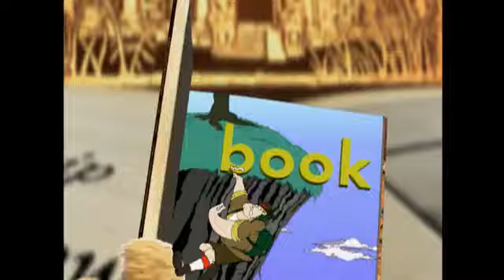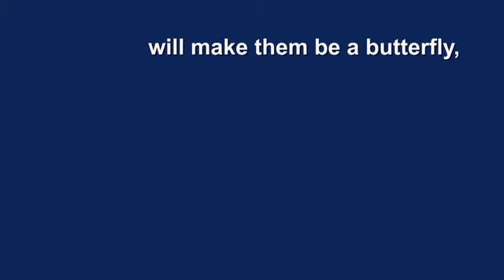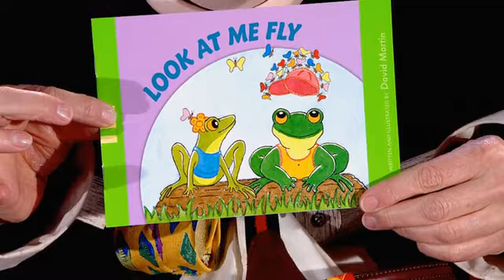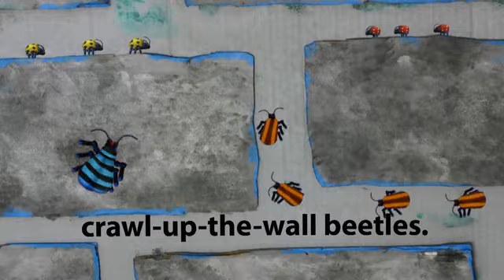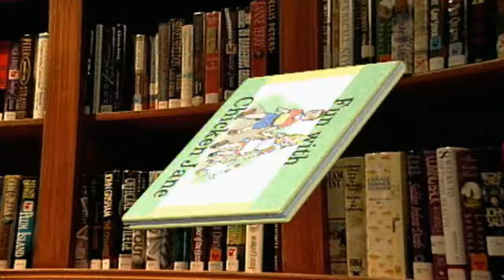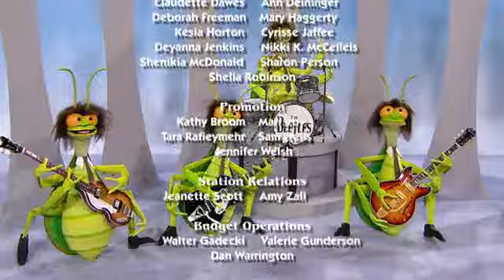Between the Lions - S09E02 - Bugs; Beetle Bop